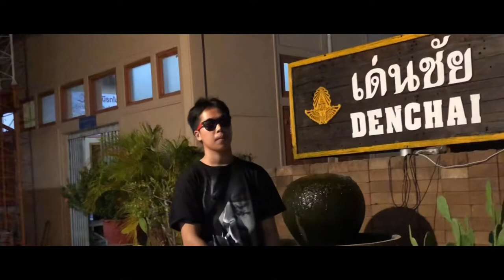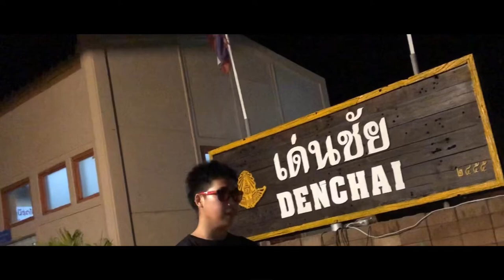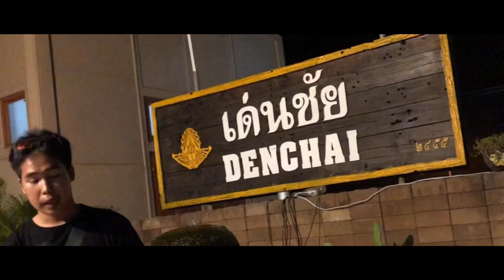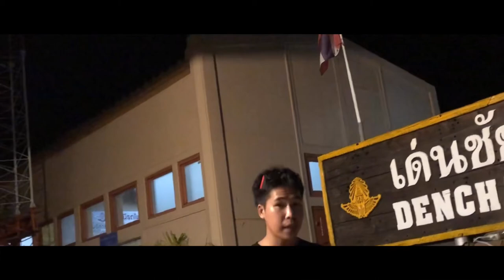GOTTH - หนูรักพี่บ้างหรือป่าว [Official MV]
Song: หนูรักพี่บ้างหรือป่าว
Artist: GOTTH

Follow GOTTH at.👇🏻